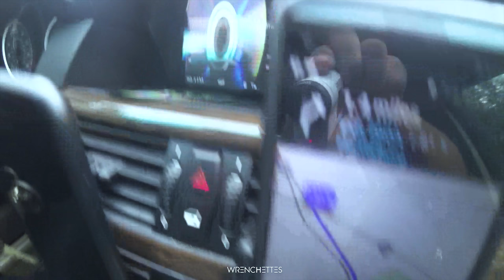They DUMPED this car at the Junk Yard.....has to be ILLEGAL!! Harrys #2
Today we go back to Harrys in PA to get some more parts for "A fool does" BMW. I got some good things for cheap too for my Montero Sport. We also check out the for sale section to find some goodies there too.

Sony X3000 (Action Cam)
Sony a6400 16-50mm lens kit
Canon T7i (Affordable)

★☆★My Automotive Tools and accessories i use★☆★
BlueDriver obdII Scanner (A must for diy'ers!)
Vantrue N2 Pro Dual Dash Cam
GearWrench 39 Pc. 1/2" Drive 6 Point Standard & Deep Impact Metric Socket Set
Milwaukee 2860 M18 FUEL 1/2 Mid-Torque Impact Wrench: Milwaukee Electric Tools